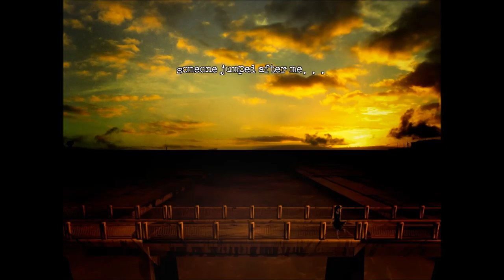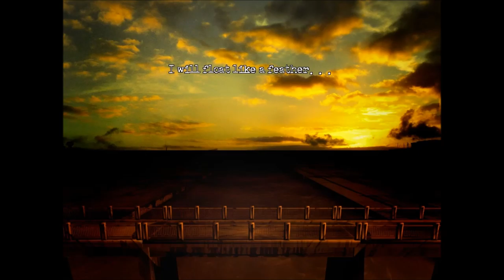The Cat Lady part 3 (F#CKED UP COUPLE!!!)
Welcome back everyone to The Cat Lady where today we relax after killing our first parasite whilst also meeting a new friend. and a fucked up couple.